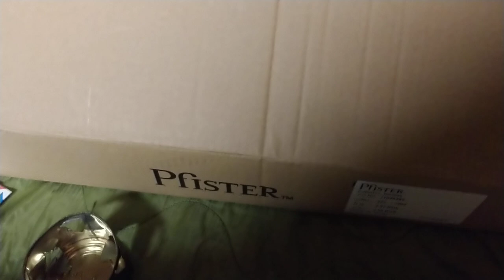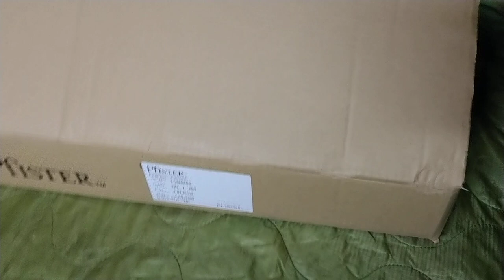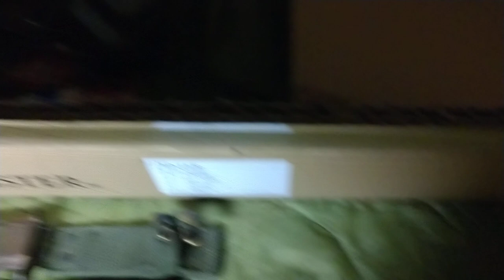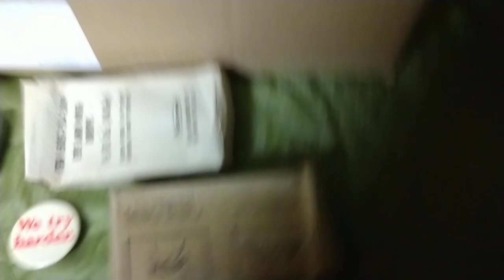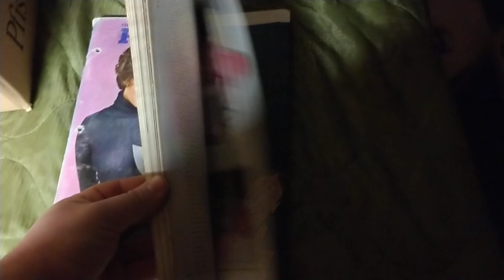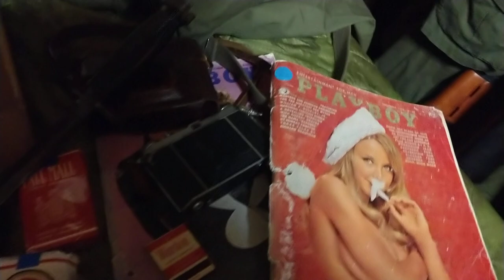Military gear MYSTERY BOX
Dave's insta is Oglegomanic,be sure to check him out and follow him.He seriously has an amazing collection

but here is my very first attempt on a viet-nam war mystery unboxing

I went a bit overboard but I might start selling mystery boxes like these